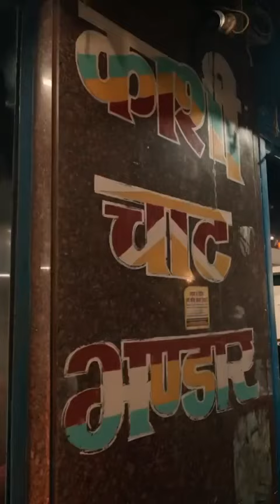Wedding celebrations of Anant Ambani and Radhika Merchant.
In line with Reliance Foundation Founder & Chairperson NitaAmbani’s vision of sharing India’s rich cultural heritage with the world, the Ambani family will be paying homage to the holy city of Varanasi at the wedding celebrations of AnantAmbani and RadhikaMerchant.